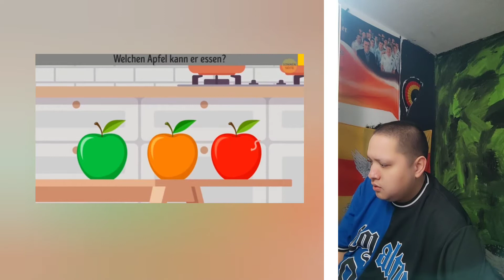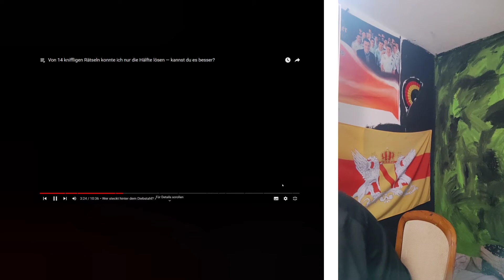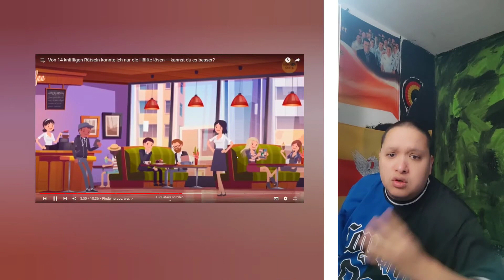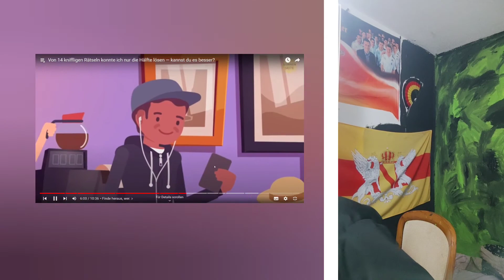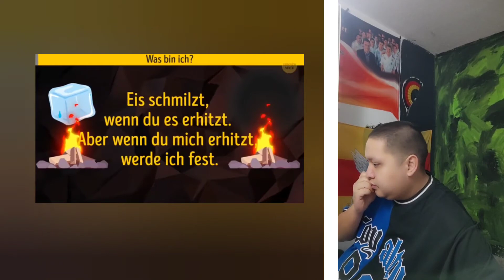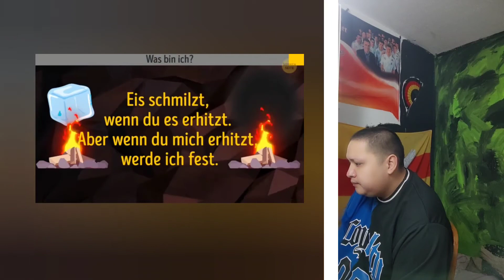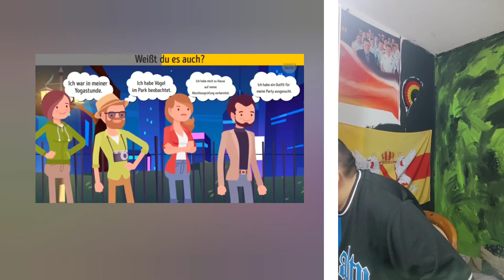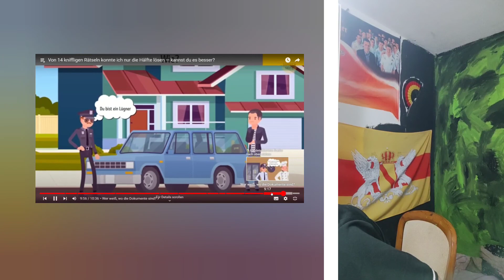14 knifflige Rätsel von denen man die Hälfte schaffen sollte